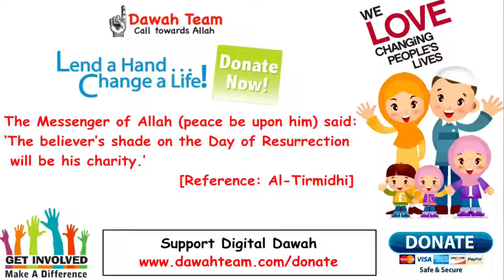HOW TO SOLVE YOUR RELATIONSHIP PROBLEM INSTANTLY BY MUFTI MENK